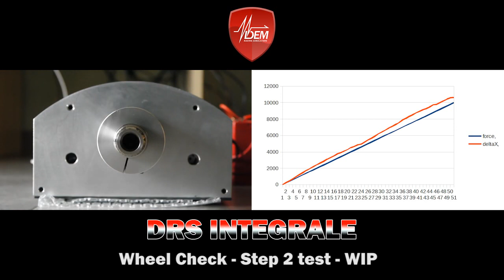DRS Integrale - Wheel Check Step 2 test - WIP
ENG
A  very first test with the new professional steering system from DEM, the DRS Integrale: we ran the Step 2 test in Wheel Check to test the force feedback linearity.
We are now working to fine tune it so to have an even better result.

ITA
Un primo test del nuovo sistema di sterzo professionale di DEM, il DRS Integrale: abbiamo lanciato il test Step 2 in Wheel Check per valutare la linearità del force feedback.
Siamo ora al lavoro per rifinirlo così da avere un risultato anche migliore.